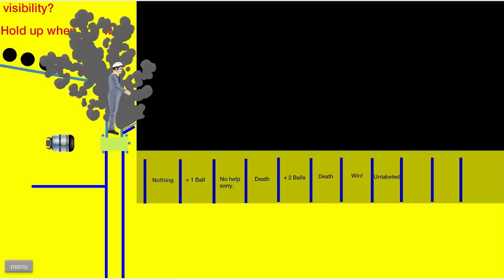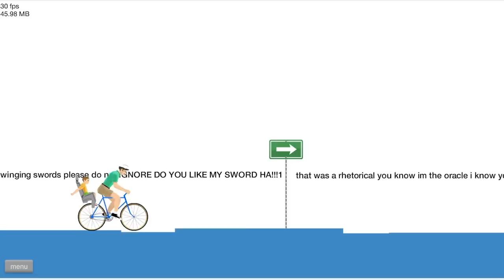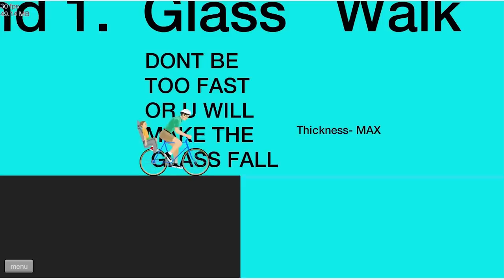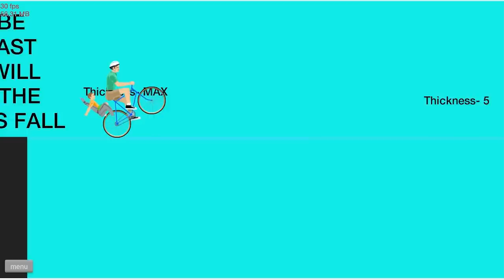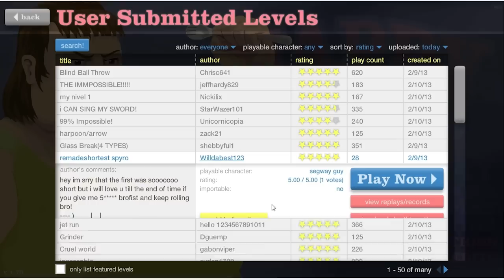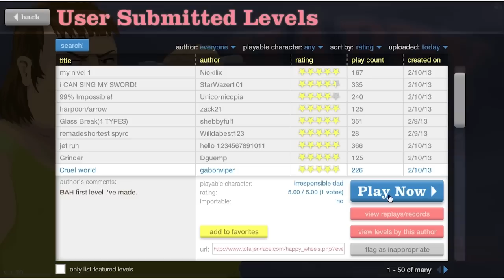Happy Wheels - Cruel World